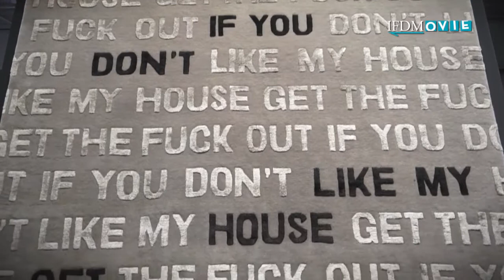ILLULIAN - Interview with Bendis Ronchetti Illulian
ILLULIAN @ MAISON&OBJET 2015

The third generation of the family continues to pursue the firm’s vocation for producing refined carpets in wool and pure silk.  Carpets that range from contemporary to traditional styles and even comprise special limited editions.  Headquartered in Milan in Via Manzoni, its target markets are the Middle East, East Europe and some countries of Central and North Africa.